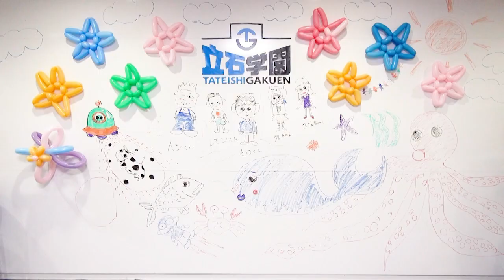フランスパンからハンカチ出してみた！【毎日19時！立石学園】